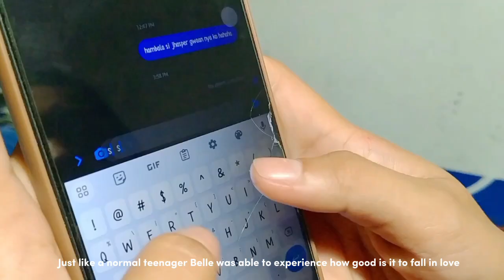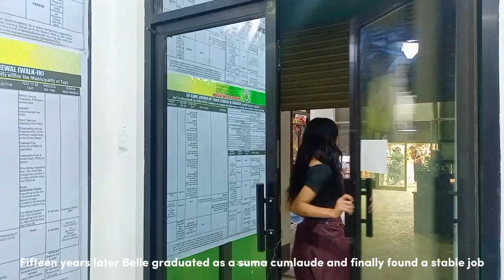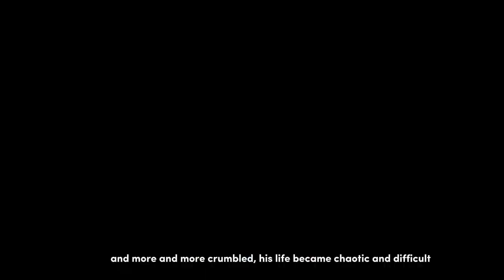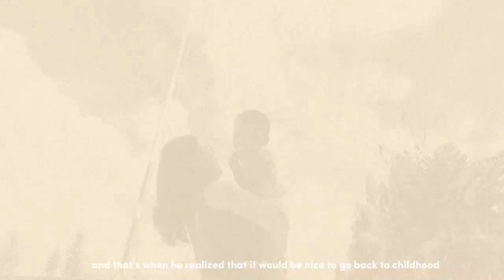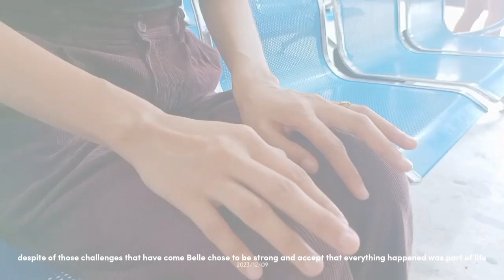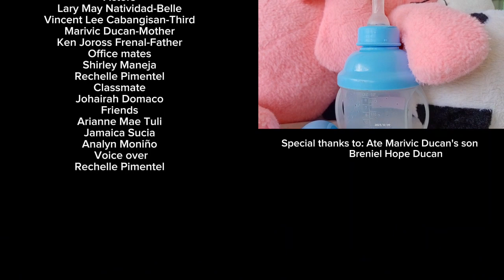EDUFLIX PRESENT "From Cradle to Cosmos"a film by Group 2 of BSED-ENGLISH 2A ( EDUC 212)